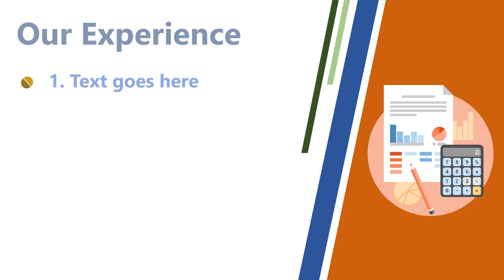Jasa Video Promosi Profesi Akuntansi, Pelatihan Akuntansi Dasar, Akuntansi Biaya, akuntansi keuangan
KUMPULAN CONTOH VIDEO KAMI
2. CONTOH VIDEO FASHION SHOW
5. CONTOH VIDEO PERSONAL BRANDING
7. CONTOH VIDEO COMPANY PROFILE
8. CONTOH VIDEO PROMOSI MASAKAN
9. CONTOH VIDEO IKLAN KENDARAAN
10. CONTOH VIDEO UCAPAN, UNDANGAN